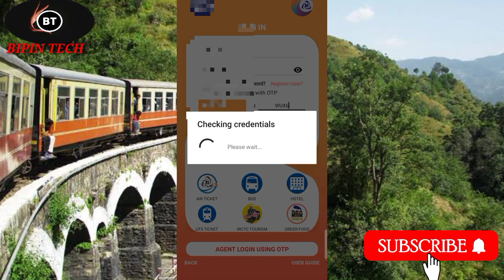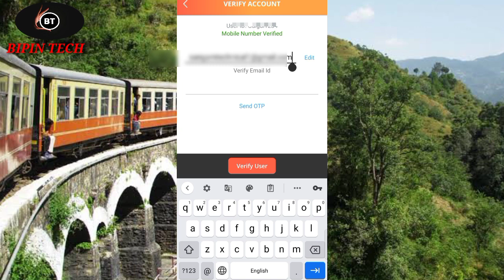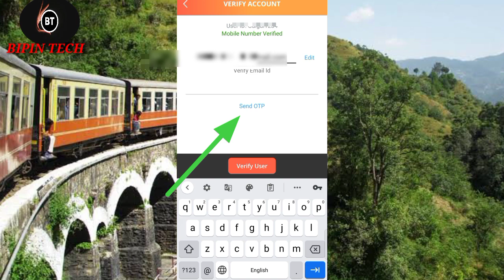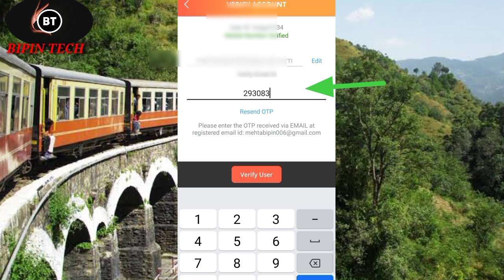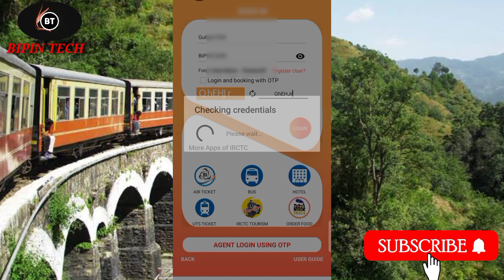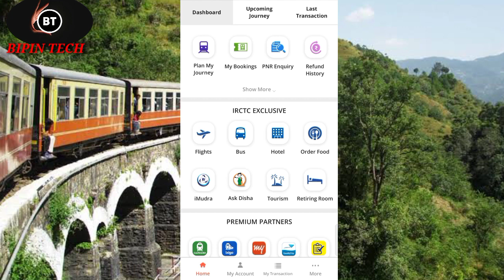irctc verify account kaise hota hai? IRCTC वेरीफाई अकाउंट कैसे करते हैं?